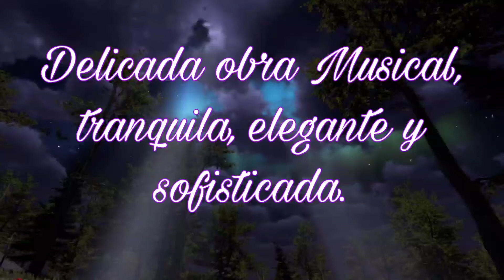Obra Musical Elegante y Relajante.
Los momentos más lindos del Día, se disfrutan con música maravillosa.